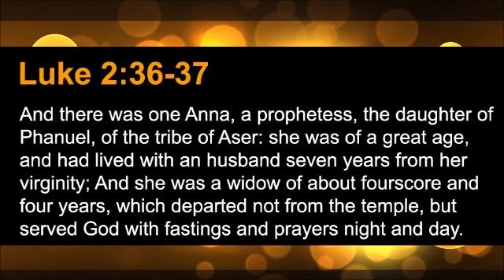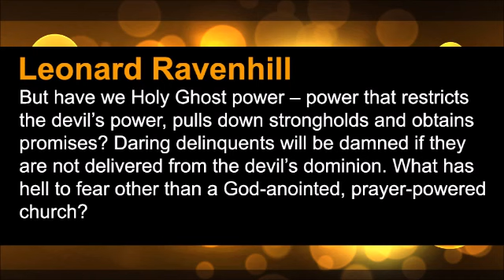The Definition of Faith, Part 3 (TPMD #241)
Our prayer motivator quote today is from Leonard Ravenhill. He said: “But have we Holy Ghost power – power that restricts the devil’s power, pulls down strongholds and obtains promises? Daring delinquents will be damned if they are not delivered from the devil’s dominion. What has hell to fear other than a God-anointed, prayer-powered church?”

Our prayer motivator devotional today is part 3 of our series titled “DEFINING FAITH” from Dr. John R. Rice.

What we call faith may be sometimes a self-deception. A Christian Scientist practitioner may teach a sick man to say over and over, “There is no such thing as evil. Sickness is only an error of mortal mind. I am well, completely well. I have no pain.” And the Christian Scientist may induce a state of mind whereby he thinks he is not sick. He ignores the pain and the evidence of his senses and actually thinks he is well. And if his disease is one in which the mental attitude may be decisive, perhaps he will get well.

A large percent of our suffering is really mental. Worrying and fretting are great enemies of our health. A confident, happy mind has much to do with recovery from sickness in some cases. But if his sickness is not mental and cannot be affected by the attitude of mind, then the Christian Scientist may die, as Christian Scientists and everybody else do. He has assurance, but an assurance based on self-deception. It is not faith in God. In such a case, if God does not through other agents and means see fit to heal him, He would not heal the man because of that self-induced confidence. The Christian Scientist may have assurance, but it is not based upon any promise of God, and God is under no obligation to give what is expected.

I do not say that Christian Scientists never really pray to God nor that they never get their prayers answered. Doubtless they sometimes do, despite their false doctrines. But I say their normal teaching that there is no sin, no sickness, that sin is only an error of mortal mind, is not faith in God. It is a self-induced attitude of assurance and confidence which is not based upon God’s Word nor upon His faithfulness, and is not faith in God. Instead of faith-healing, Christian Science healing, Unity healing, etc., should be called mental healing. There is such a thing as mental healing, but let us not confuse it with the matter of faith in God.